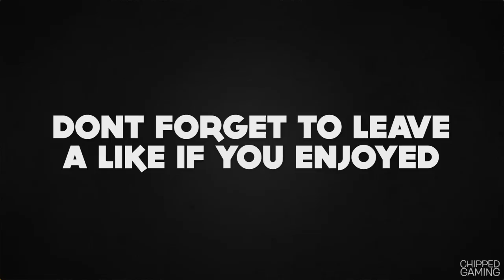Feed The Beast - "Farm Upgrade!" (S2-EP25)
We need to upgrade the wheat farm...bye bye Steve's carts!

● Cheap Games -
● PC Stuff & Things I use -

Modpack Info
● For FTB Season 2 I'm using the DireWolf20 FTB modpack for 1.6.4

World Download
● World download - Updated on episode 20

Server Info
● The server I'm recording on is a private white-listed server owned by me for personal friends only, The IP address is not available.

ps. if you read the description leave a comment saying "Growth"